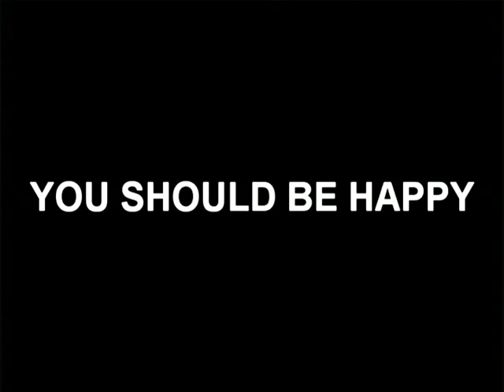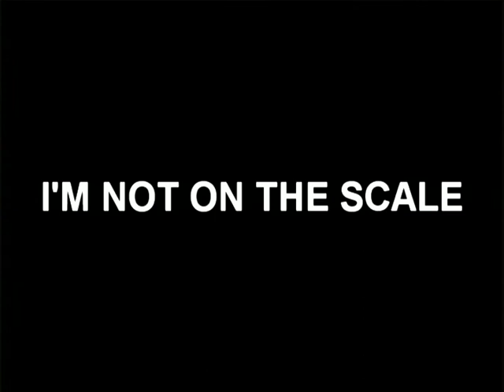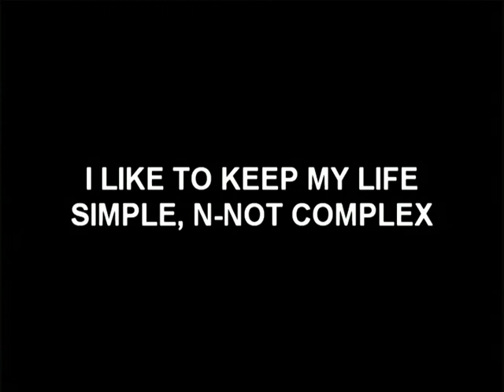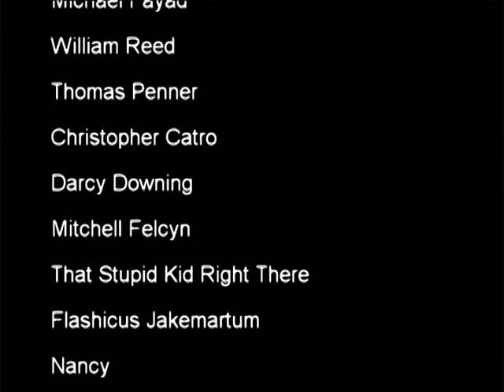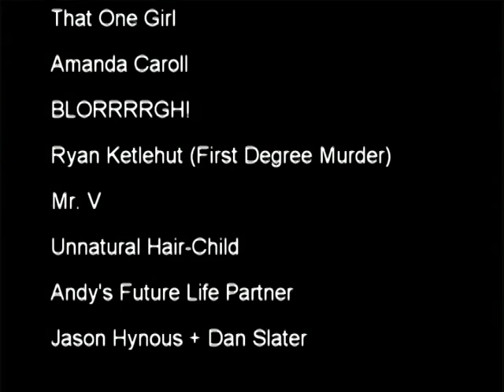LunchTime Documentry Part 2 of 2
More Adventures during lunchtime at South Lake St. Clair Shores Michigan High School.